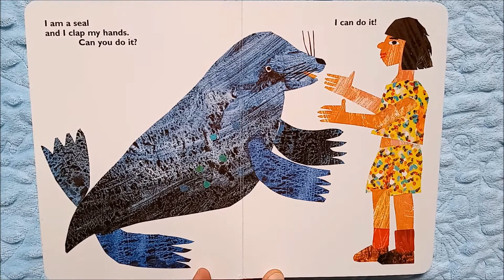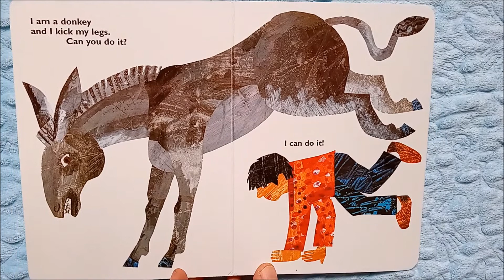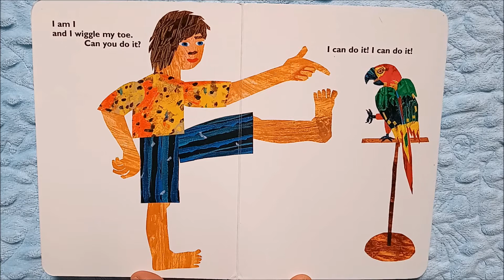Children's Books Read Aloud From Head to Toe by Eric Carle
A read aloud of the kid's book, "From Head to Toe" by, Eric Carle. Learn body parts from head to toe along with animals such as a cat, a seal, elephant, giraffe, and a gorilla!